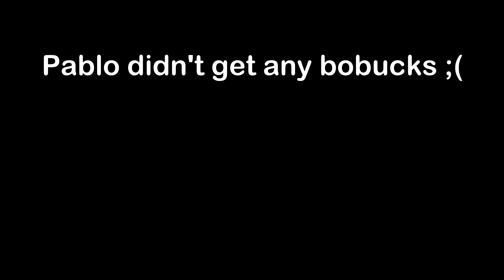Roblox Brookhaven 🏡RP Funny Moments #1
😄Hi
😎Watch the video until the end
🧐Check description